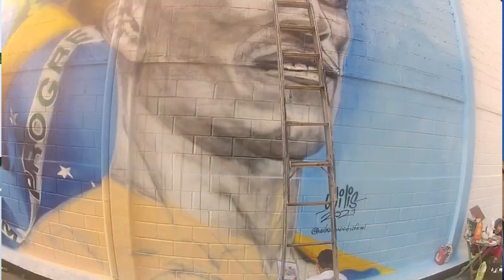OBSERVATÓRIO - WILIS E LEILA (MURALISTAS) - 1º BLOBO